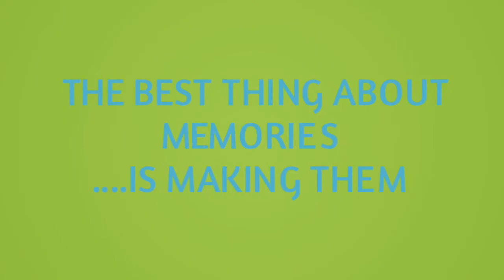Memories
The best thing about MEMORIES is making THEM!

Baby Monitor we used

DSLR Camera we used

Go Pro Hero 5 we used